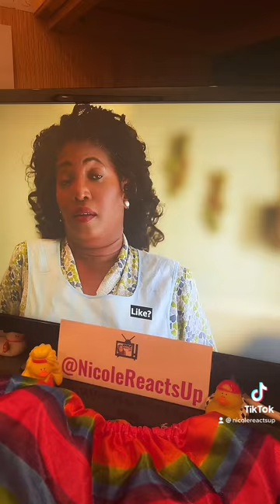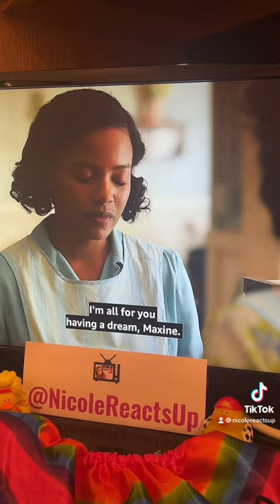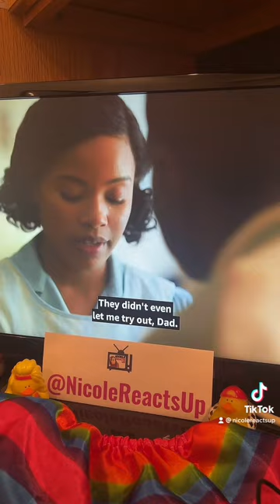Queer kids are professional liars :) - A League of Their Own (2022)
The series, set in 1943, is about the formation of the Rockford Peaches, a women's team in the nascent All-American Girls Professional Baseball League. While her husband is away at war, Carson Shaw leaves her small town life to pursue her dream of playing professional baseball. Maxine Chapman is an African-American woman obsessed with baseball, who cannot even get people to allow her to try out and struggles to get considered for any baseball team.